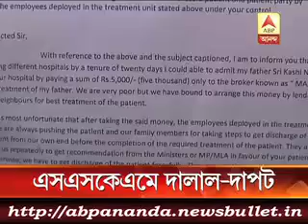3 মিনিটে এই মুহুর্তের বড় খবর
Devyani Khobragade arrest: US must apologise, says Kamal Nath